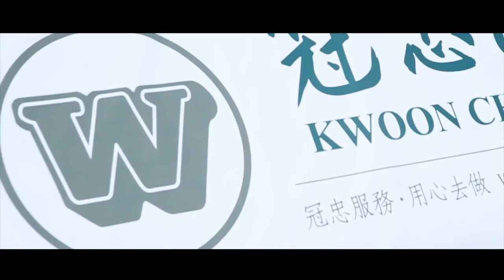Sportsync Soccer Showcase 2018 - Traditional Chinese Subtitles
Sportsync provides a pathway for young athletes to receive higher-level education and professional sports training through the student athlete pathway. Through this pathway, many of our athletes attend at some of the best universities and high-school’s around the world, including US, Canada and UK.

Sportsync透過學生運動員途徑讓年輕運動員同時接受高水平的教育及專業的運動訓練。通過這個計劃，我們許多的運動員成功到美國，加拿大和英國等國家升讀大學和中學。